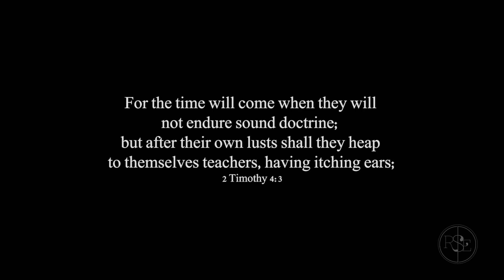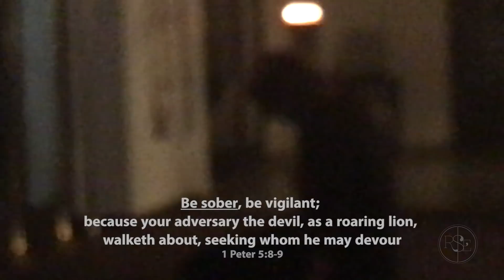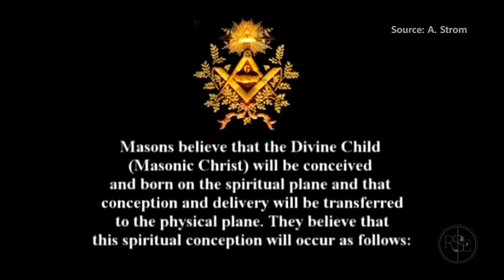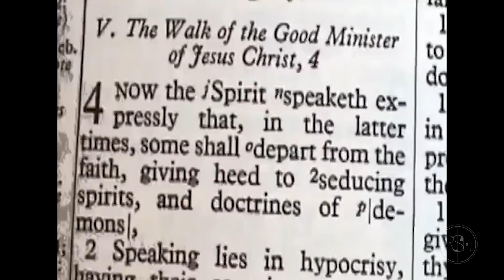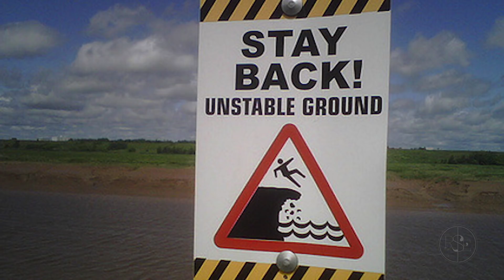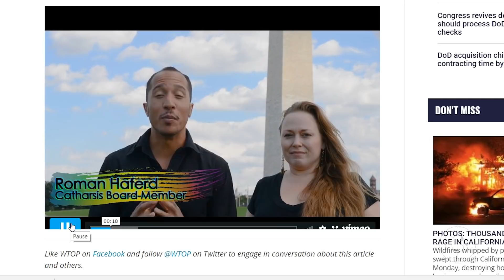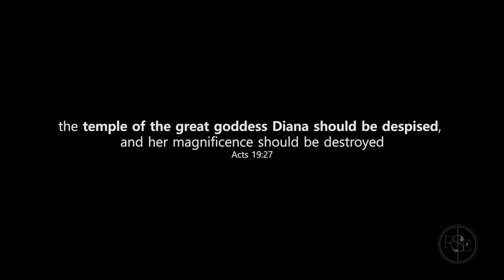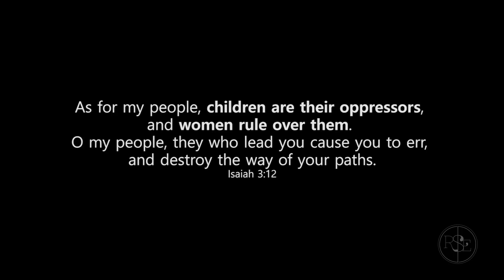Shocking Rituals in Christian Church (R$E)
Shocking truth - Exposed Illuminati MK Ultra Deception in Christian Church.

R$E videos now available on cell phone app, receive updates direct to your phone

1 Timothy 4:1

13When tempted, no one should say, “God is tempting me.” For God cannot be tempted by evil, nor does he tempt anyone; 14but each person is tempted when they are dragged away by their own evil desire and enticed. 15Then, after desire has conceived, it gives birth to sin; and sin, when it is full-grown, gives birth to death.
16Don’t be deceived, my dear brothers and sisters. 17Every good and perfect gift is from above, coming down from the Father of the heavenly lights, who does not change like shifting shadows. 18He chose to give us birth through the word of truth, that we might be a kind of firstfruits of all he created.
James 1

For other foundation can no man lay than that is laid, which is Jesus Christ.
1 Cor 3:11

Filmed in Jerusalem.